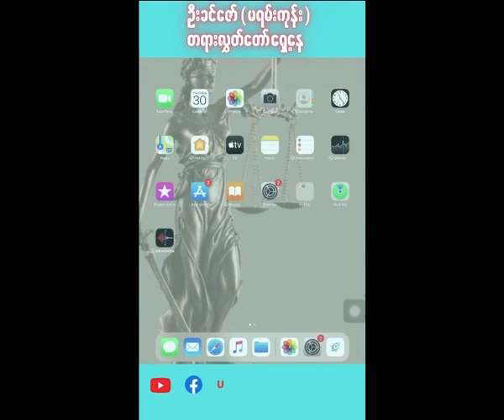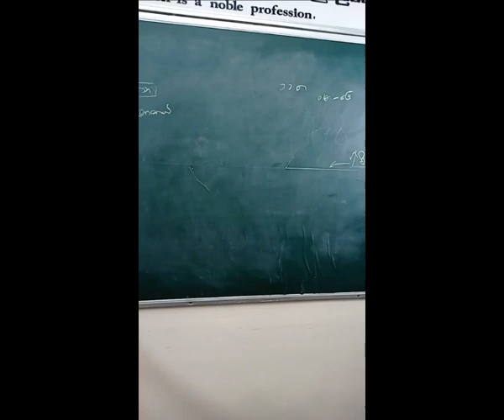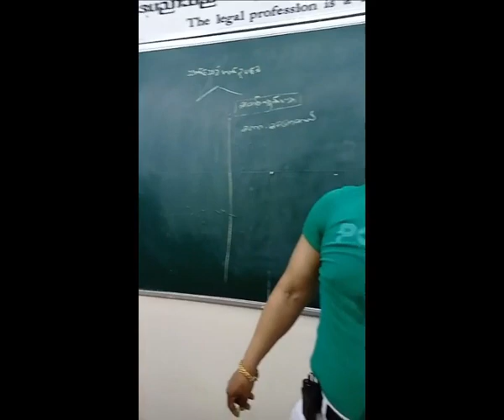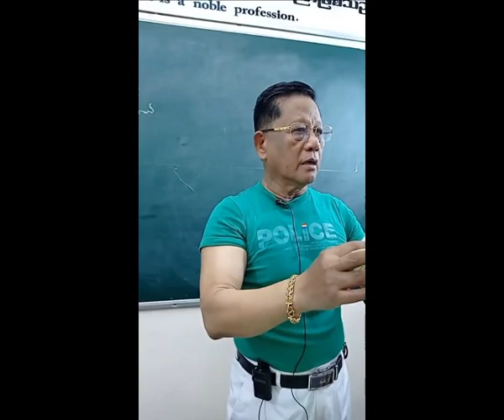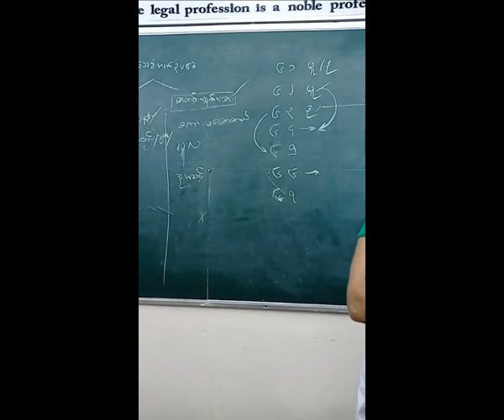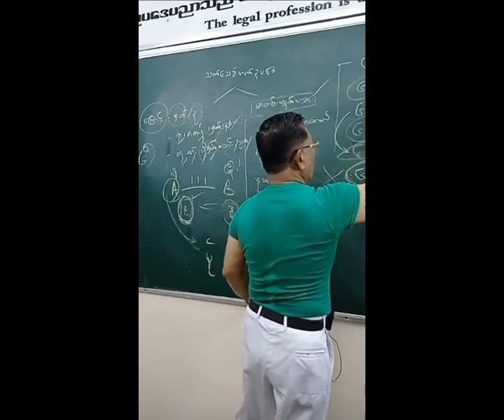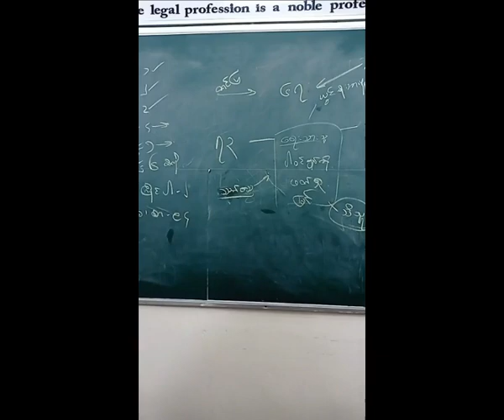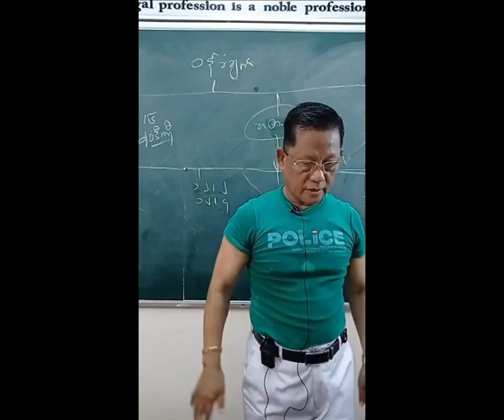သက်သေခံအက်ဥပဒေအသုံးချခြင်း အပိုင်း(၁)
သင်တန်းစုံစမ်းရန်
U Khin Zaw - Mayangone
Phone or Viber ►► 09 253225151

ဦးခင်ဇော် (မရမ်းကုန်း) တရားလွှတ်တော်ရှေ့နေ သင်ခန်းစာ Links များ